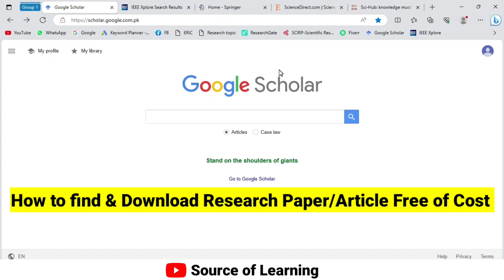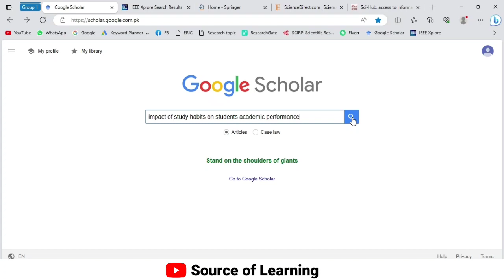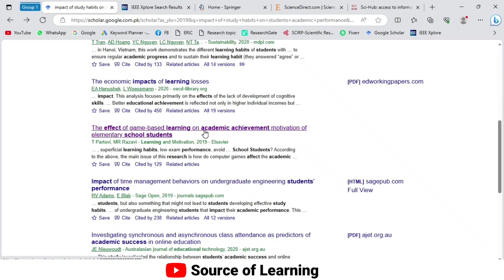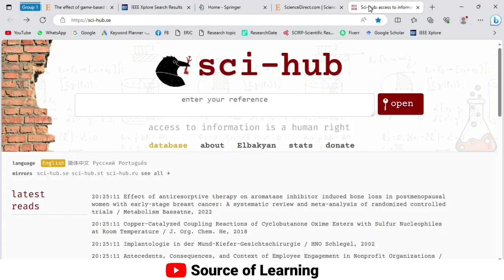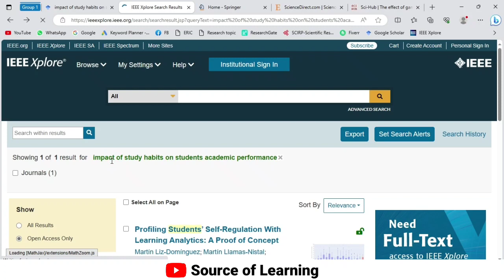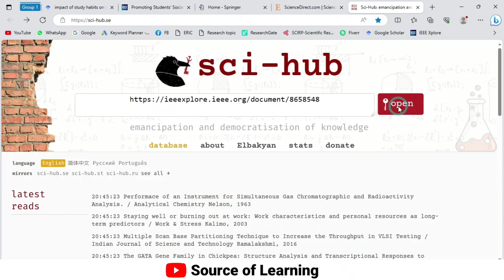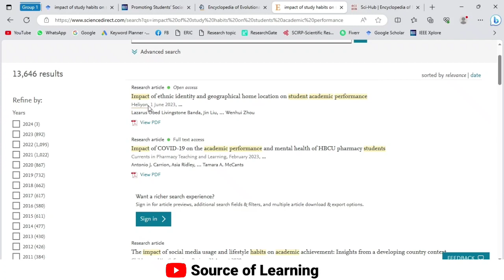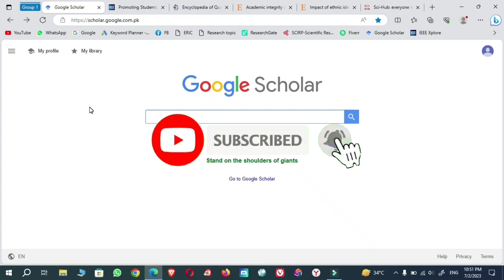How to Download Research Papers/Article Free | Find Research Papers on Google Scholar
Hello friends

About this Video:
in this video, you will learn about some of the best digital libraries and websites to find research papers research articles for free of cost. This video will help you to understand how to find a research papers articles regarding your search. This video is going to provide you all the details regarding paper searching and downloading free of cost.

______________/ \ Social Links / \_______________

how to search research papers on google scholar
best free websites
how to download research papers
how to Download Research articles
Sci-Hub
Google scholar
springer link
science direct
google scholar articles